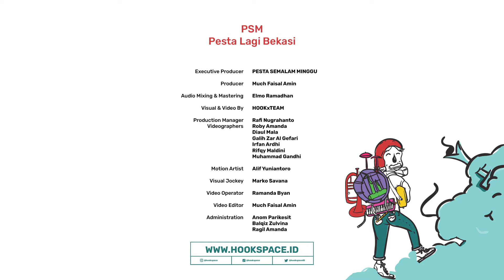Guyon Waton - Kok Iso Yo | LIve at PSM Pesta Lagi Bekasi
SET LIST:
00:07 Intro
01:20 Ora Masalah
06:50 Sebatas Teman
11:40 Korban Janji
18:56 Pinggal (Ngatmombilung Cover)
29:33 Sanes
38:17 Klebus
45:40 Perlahan
54:13 Ko Iso Yo